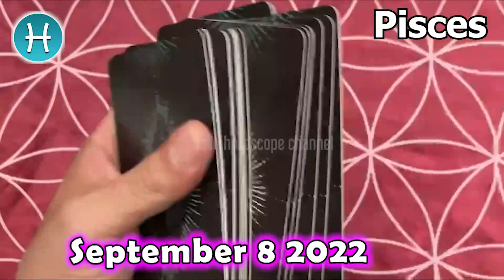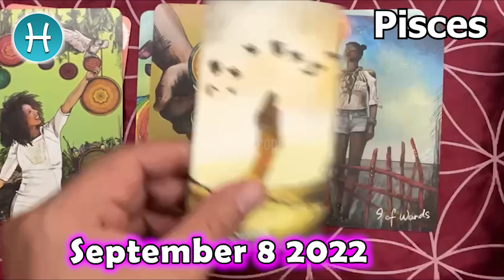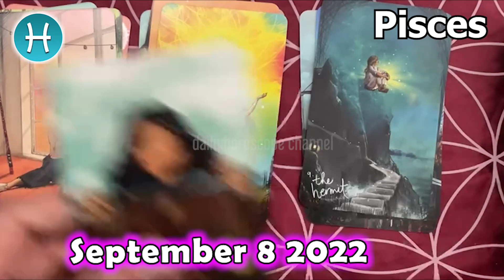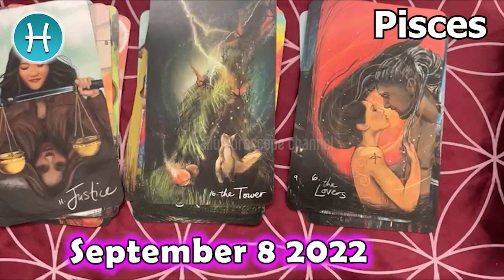❎ FREE DAILY HOROSCOPE ❎ pisces DAILY HOROSCOPE TODAY September 8 2022 🌞♓️ horoscope tarot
Pisces Horoscope September 8, 2022
Pisces today horoscope
Pisces Today Horoscope September 8, 2022
Daily horoscope Pisces 8 September 2022
Horoscope Pisces September 8, 2022